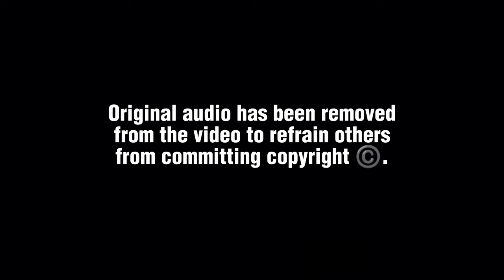HOW I MAKE MY SPEARGUNS || FROM UNBOXING TO FINISH || SPEARFISHING PHILIPPINES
Hi guys this is James Xrey from XreySub Spearfishing, in this video I'm making a 90cm Speargun Tutorial

Specs

Wood: Mahoganny
Shaft: Spring steel 7mm 130cm LifeSpear
Rubber: 14mm Small ID Lifespear
Trigger: Wing Type Reverse Mechanism from Gabriel Bohol

Not the best tutorial but some tips on how i make them 😁👌🏼

Hope you like the Video nga ting! ♥️

Fb Page: Xrey Crafts & Adventures

Musics are from